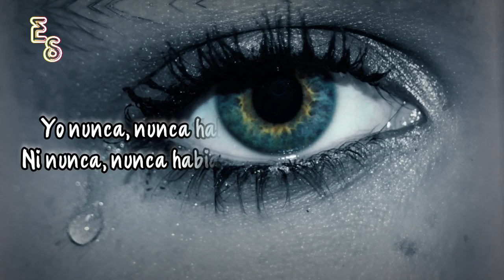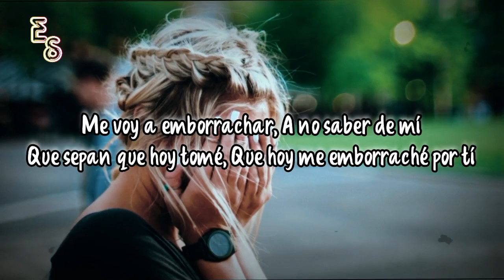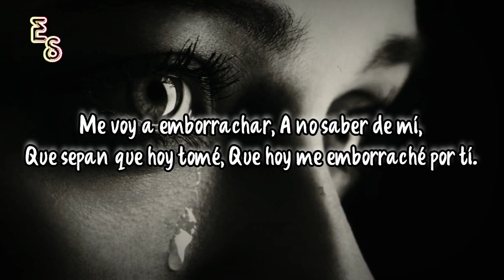Lucia Mendez ~ ¿Por Qué Me Haces Llorar? "LETRA" | Emiliano Sticlerck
►►_LETRA_►►
Para qué me haces llorar
Que no ves que más no puedo
Para qué me haces sufrir

Yo nunca, nunca había llorado
Y menos de dolor
Ni nunca, nunca habia tomado
Y menos por un amor

Por qué me haces llorar
Y te burlas de mí
Si sabes tú muy bien
Que yo no sé sufrir

Me voy a emborrachar
A no saber de mí
Que sepan que hoy tomé
Que hoy me emborraché por tí

Yo nunca, nunca he llorado
Ni nunca, nunca, nunca habia tomado